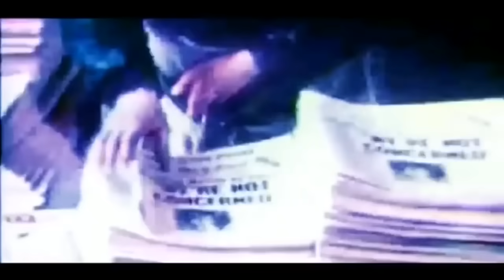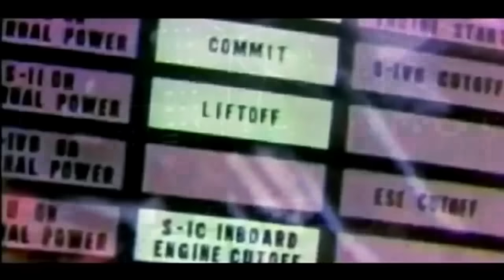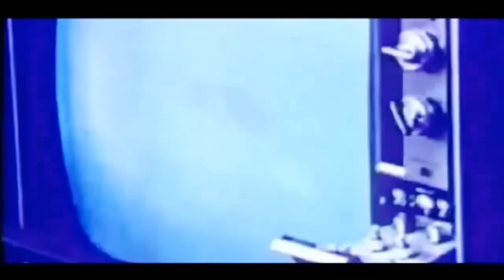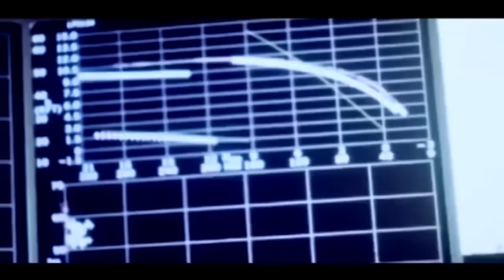Буни биздан Сир Тутишган ОЙДА Аслида нима Булган ОЛЛОХНИ Кудратини Куринг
Ассалому Алайкум Кадирдон Мухлис Бу Факт Каналимизга Хуш Келибсиз Сиз бу каналда бир биридан кизикарлик маьлумотлардан хабардор булишингиз мумкин Си учун энг кизик булган видео роликларни такдим килишга харкат киламиз Бунинг учун эса сиздан обуна булиш ва лайк босишни кутамиз холос
Сизларга Чексиз Хурмат Билан БУФАКТ канали Админи

ХАР КАНДАЙ ХАКОРАТЛИ СУЗ ЕЗГАН ТОМОШАБИН БЛОК КИЛИНАДИ

АДМИННИ ХУРМАТ КИЛИШНИ МЕХНАТИНИ КАДИРЛАШНИ УРГАНИНГ БИЗ ФАКАТ СИЗЛАР УЧУН МЕХНАТ КИЛАМИЗ